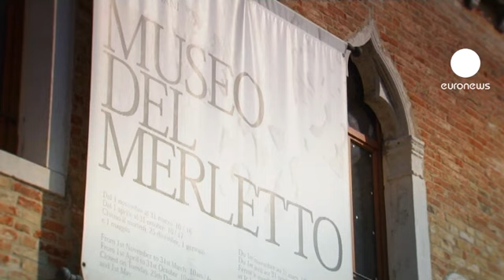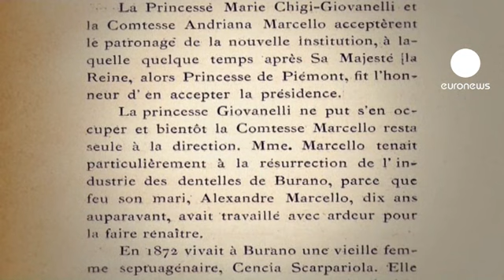موزه تورشهر ونیز بازگشایی شد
موزه تور شهر ونیز در جزیره بورانو بعد از سالها بازسازی بازگشایی شد.
هنر توربافی یکی از سنت های دیرین این منطقه است که در اواسط قرن نوزده منجر به تاسیس مدرسه توربافی شد.